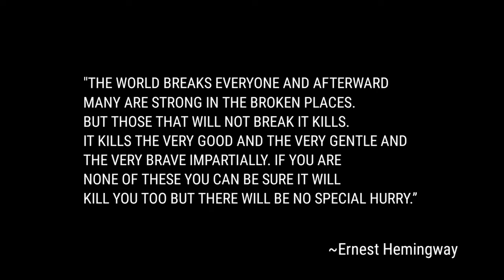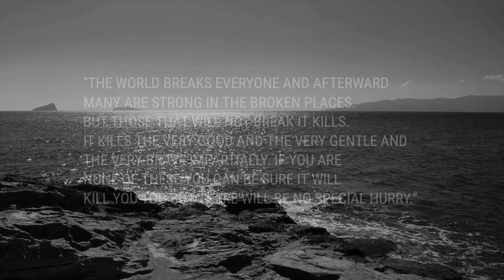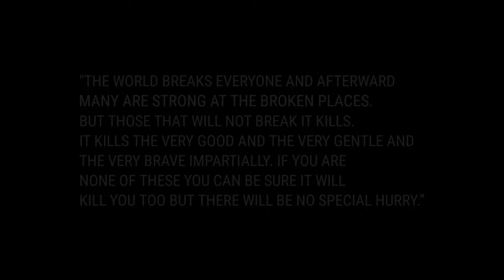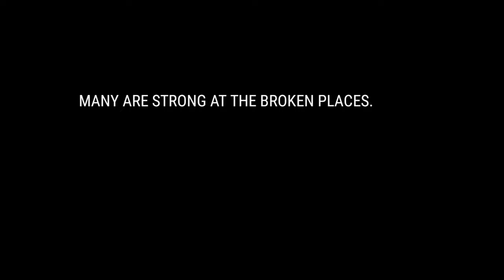Kintsugi | Art Of Embracing Imperfection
HIE.
Kintsugi | The Art of Embracing Imperfection |

Dinku Says

KUNAL GAVALI
(MEDICAL STUDENT)